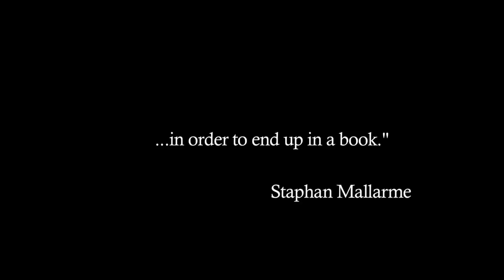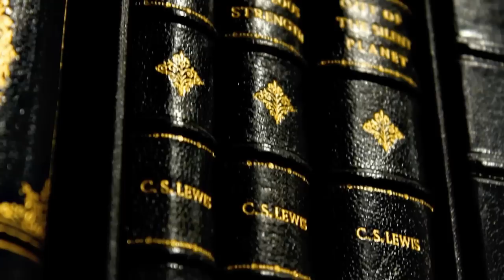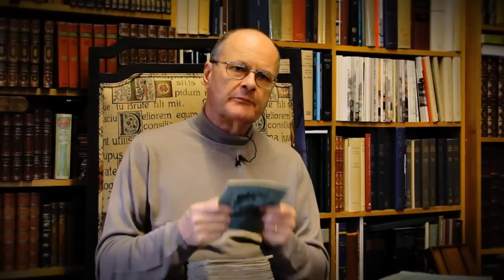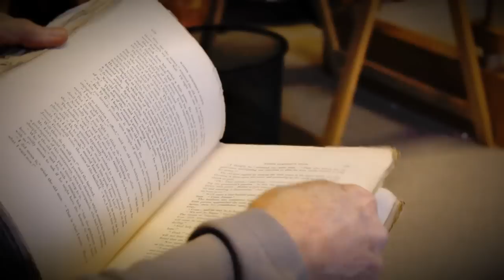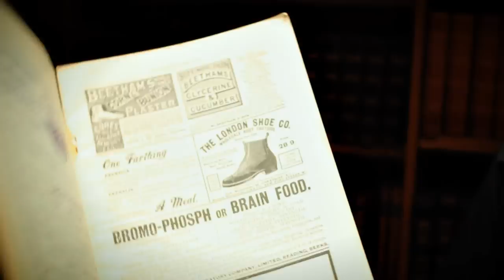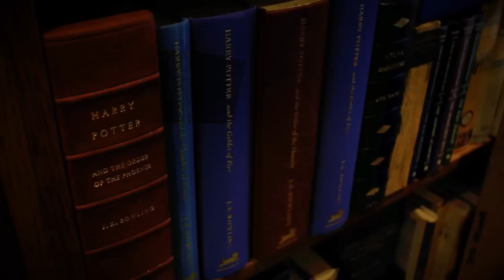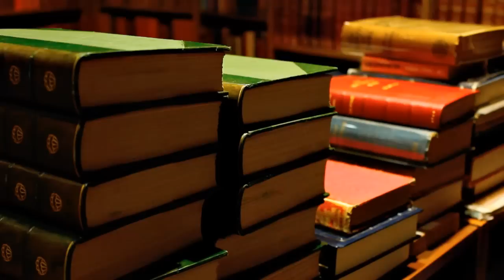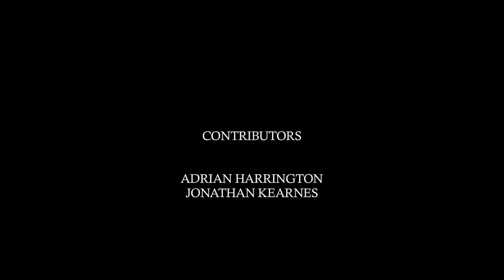The story of the book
Great in HD!

This is a short documentary on some of the key points of the book as a physical form and reflects upon the changes that the book now faces in the future of eBooks.

Contributors -

Jonathan Kearnes - Employee of Adrian Harrington Rare Books
Adrian Harrington of Adrian Harrington Rare Books

Here is a link to Adrian Harrington Rare Books where the film was produced.